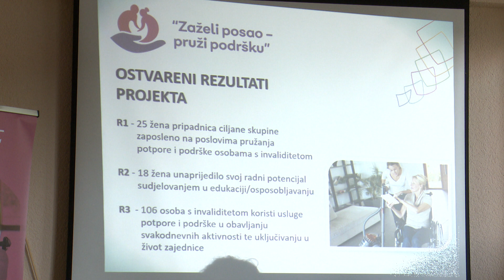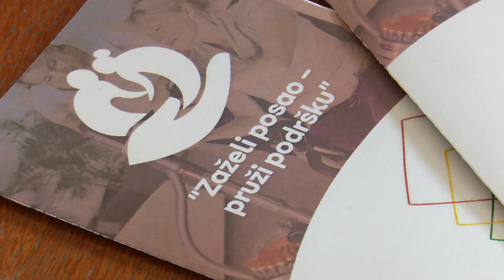SBTV - DNEVNIK - ZAVRŠAVA PROJEKT ZAŽELI U UDRUZI "LOCO-MOTO" - 02.07.2020.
Projektu "Zaželi posao – pruži podršku" Udruge "Loco-Moto", bliži se kraj. Završna konferencija  održana je danas, a tom prilikom mogla su se čuti iskustva i dojmovi korisnika projekta kao i žena koje su zahvaljujući njemu dobile posao. Koliko su zadovonji, pogledajte u priči koja slijedi.

DNEVNIK SBTV-a | PON-PET | 20:00 i 22:00